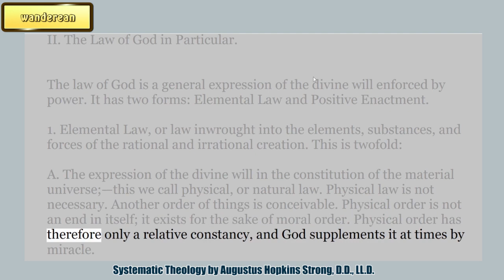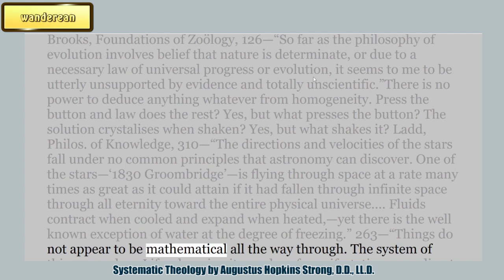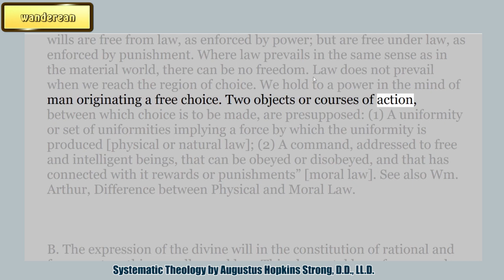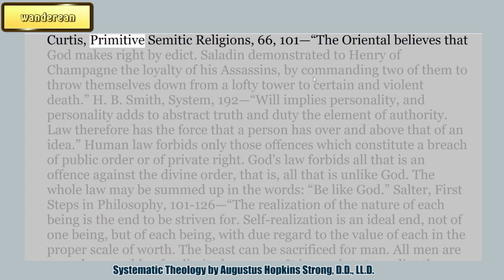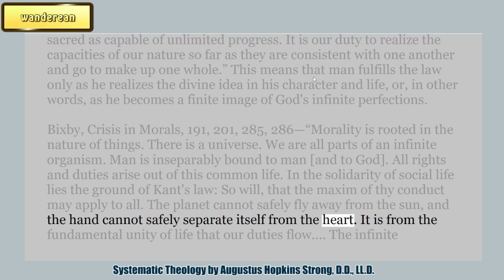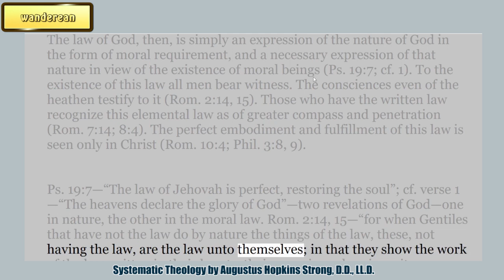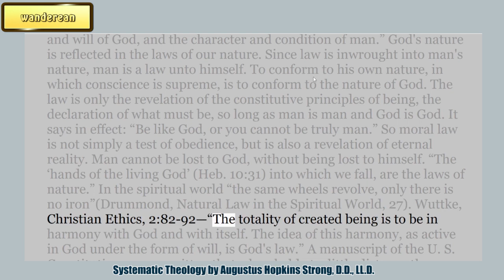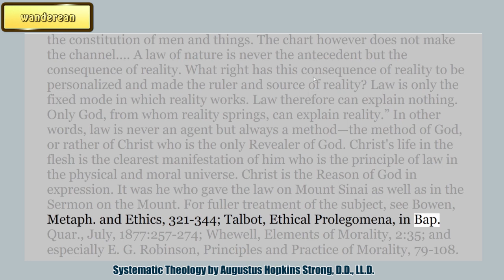Elemental Law, or law inwrought into the elements, substances, and forces of the rational